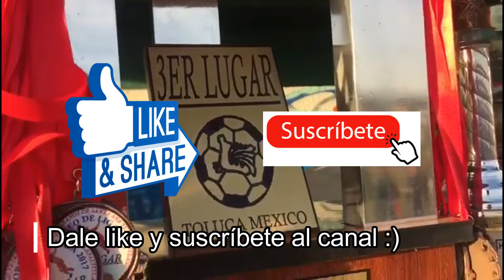FUI A NARRAR UN PARTIDO DE FÚTBOL AMATEUR Y ME ENCONTRÉ A MIS IDOLOS DE LA INFANCIA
Amigos! El sábado pasado fui a narrar un partido de fútbol amateur e Santa Anna Tlapaltitlán un lugar muy cerca de la capital del Estado de México
Ahí pude estar de cerca con ídolos de mi infancia y leyendas del Toluca FC como José Manuel Cruzalta, Jorge Rodríguez y Edgar "El quesos" González
Gracias por las facilidades al Club Olimpia y a la mesa directiva de la liga por permitirme estar ahí
¿Te gustaría que fuera a a narrar un partido de tu comunidad?